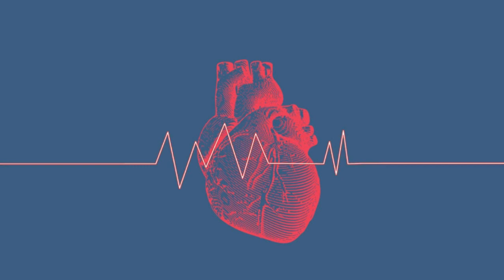ASMR Slow Hartbeat - Sleep and Meditation for 1 Hour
Meditation Seat with Back Support and Bonus Buckwheat Meditation Cushion - Achieve a Comfortable Deep Mindfulness Practice

Yogi Tea, Relaxed Mind, 16 Count, Packaging May Vary

Sage Candles for Cleansing House, Meditation, Protection, and Banishing Negative Energy

Meditation Sound Bowl Handcrafted in Nepal for Yoga, Chakra Healing

Wellness Rose Eye Pillow for Yoga, Meditation, Passion, Attraction, Manifestation

Hand Knotted Mala Prayer Bead Necklace

Sleep Headphones  Perfect for Sleeping,Workout,Jogging,Yoga,Insomnia, Air Travel, Meditation

Indoor 3-Tier Relaxation Tabletop Fountain

52 Stress Less & Self Care Cards - Mindfulness & Meditation Exercises

Orgone Pyramid for Positive Energy, Crystal

Top Plaza Bead Chakra Bracelet 7 Chakras Healing Crystals